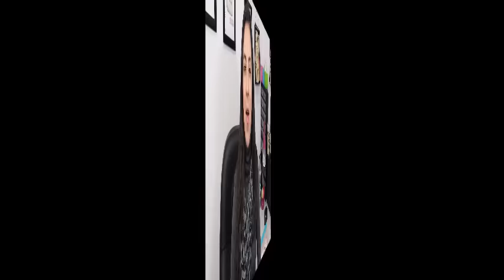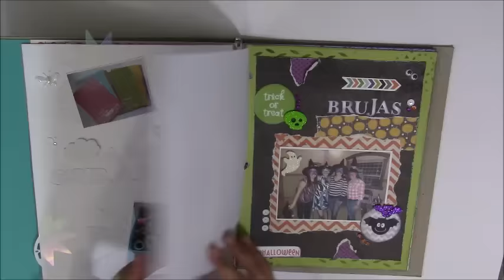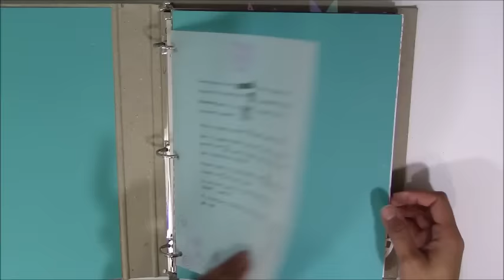Propositos Scraperos 2016 ... Proceso pagina de SMASH *Creaciones Izzy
C.P. 31203